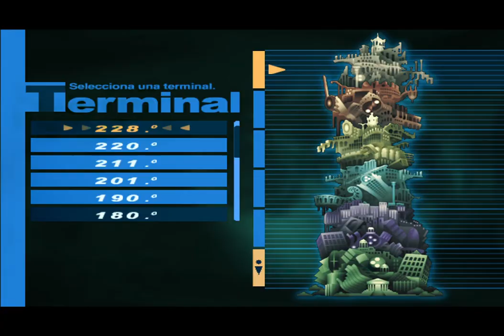Guia Persona 3 FES Español 54 El jefe del piso 228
Conviene llevar a Daisojo para protegerse de los ataques de muerte instantánea. Jumpei, korohamaru serán útiles contra este jefe, no uses a Mitsuru, es débil al fuego.